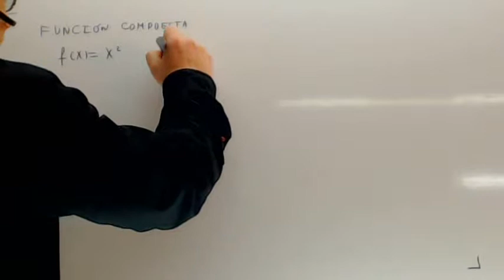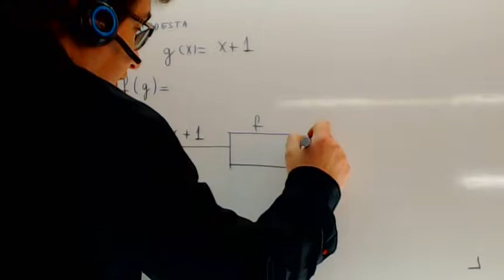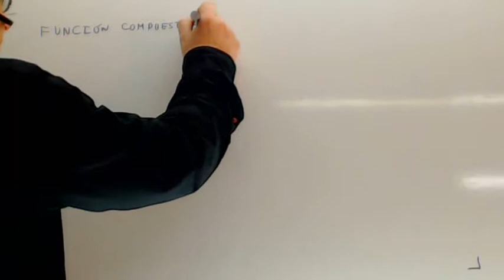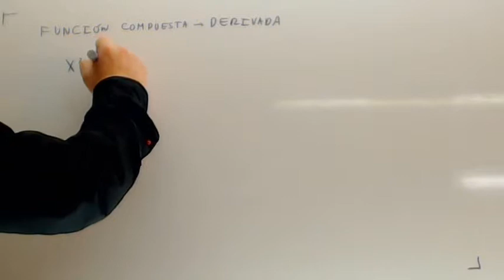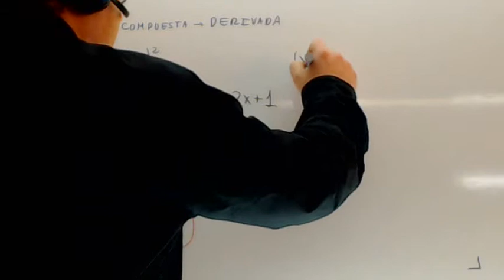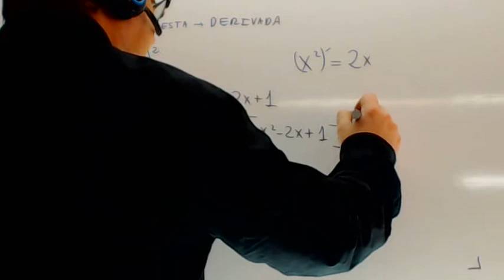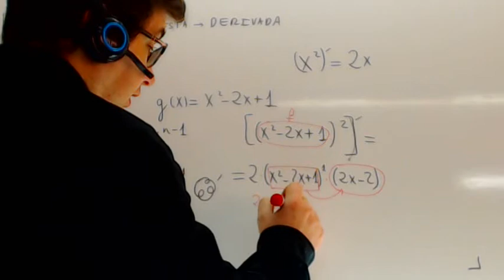Regla de la cadena Funcion compuesta Derivadas Matematicas 1 ESO Academia Usero Estepona